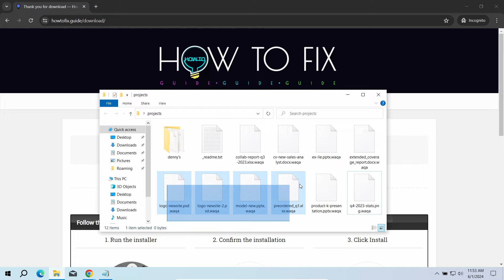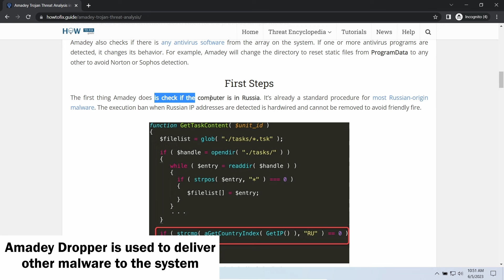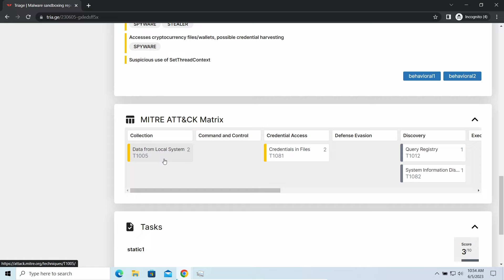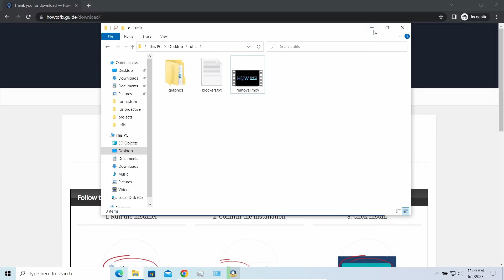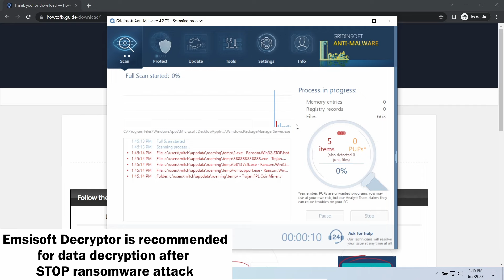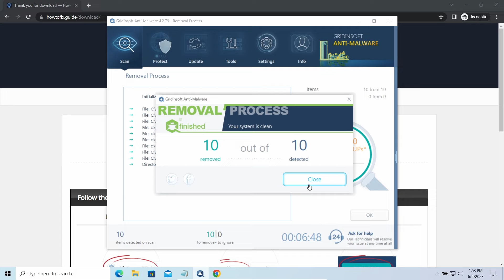WAQA Virus File (.Waqa) Ransomware Removal & Decrypt .Waqa Files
WAQA virus (WAQA ransomware) has been discovered on 01 June 2024. This ransomware encrypts your files (video, photos, documents)...
The infected files' names will end with a specific “waqa” file extension. So, you can’t open any of them. It is now over 870 variants of this ransomware.

This is a video guide that shows in simple steps:

0:07 - What is WAQA?
0:14 - WAQA Ransomware Explained
0:23 - WAQA Attack Signs
0:47 - Details About Waqa Virus
2:30 - Step 1: Install GridinSoft Anti-Malware
2:51 - How to Decrypt?
3:56 - STEP TWO: Run Full Scan
4:07 - Online Or Offline Key?
6:00 - Never Pay the Ransom!
6:22 - Scan Complete
6:26 - STEP THREE: Click Clean Now
6:38 - How To Get Files Back?

On HowToFix.Guide, we have been tracking STOP/Djvu ransomware since its appearance back in 2018. That made it possible for us to elaborate the most effective way to remove the threat, as well as all possible ways to recover .waqa files after the attack.